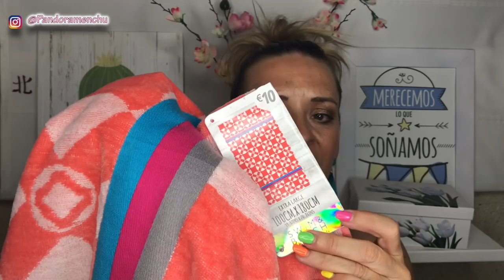REBAJAS EN PRIMARK, WOMAN SECRET, PULL&BEAR, CARREFOUR, by PANDORAMENCHU